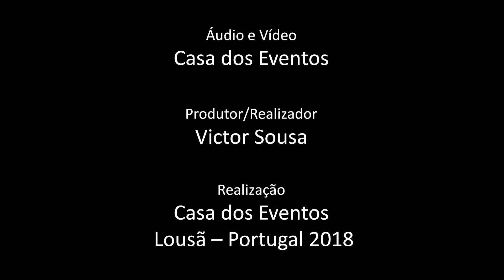Piece of Blue - MiliDuck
Original MiliDuck, gravado em formato acústico, no estúdio da Casa dos Eventos, Lousã, Portugal, em Agosto de 2018.
Música de Fabiana Fonseca.
Letra de Carlos Bermudes
MiliDuck
Cajon - Fabiana Fonseca
Baixo - Anderson Ribeiro
Guitarras - Nuno Mouronho
Voz - Gerson Silva
Aúdio e vídeo - Victor Sousa